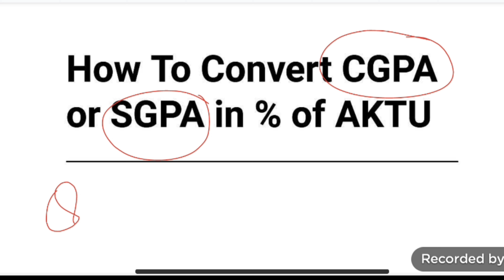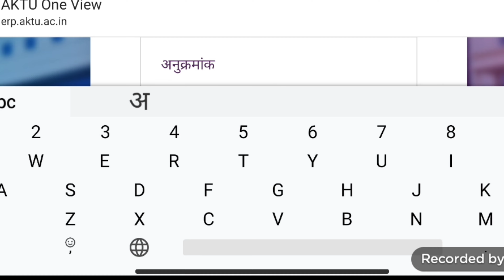How To convert SGPA into Percentage in 2022 of AKTU university | How To calculate B.tech Percentage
How To convert SGPA into Percentage in 2021 of any university | How To calculate B.tech Percentage